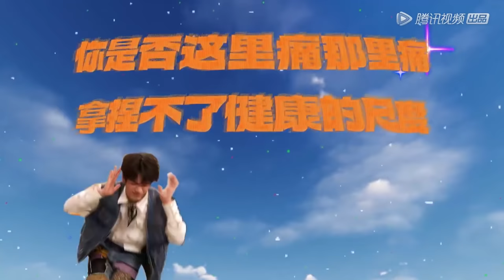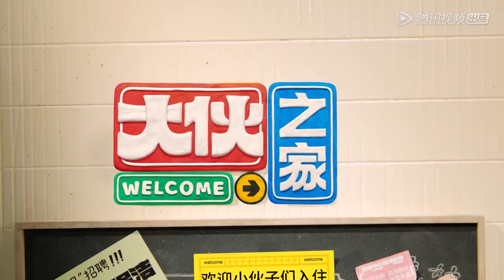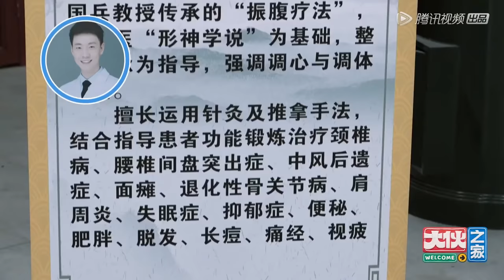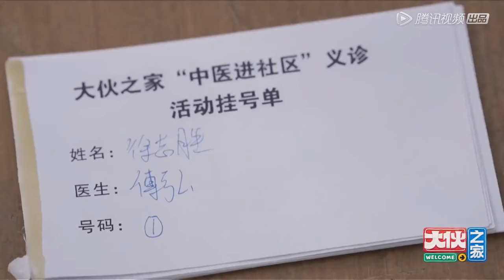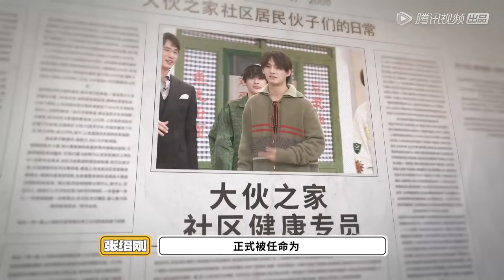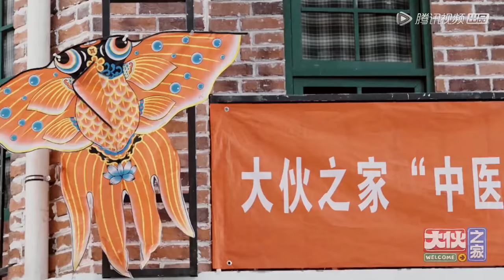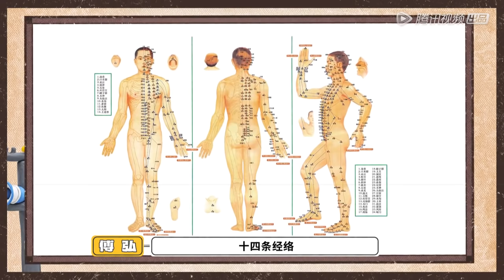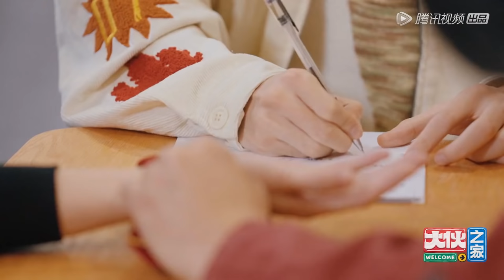[ENG SUB]《大伙之家》完整版第5期：居民体验针灸正骨缓解亚健康 | Welcome Buddies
☞下载 WeTV / Tencent Video APP 观看海量完整版视频，了解最新中剧与综艺，多语种翻译等你来看~

《大伙之家》一个老社区，一群新伙子，鸡飞狗窜的社区爆笑故事。

00:00 更多精彩视频尽在 WeTV / Tencent Video APP
00:30 下载 WeTV / Tencent Video APP 看海量完整版腾讯视频